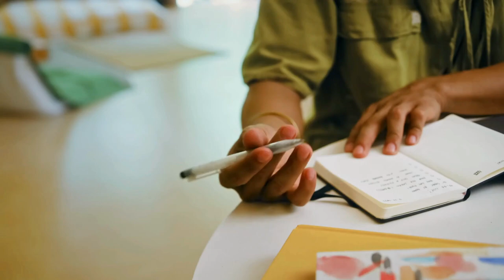TOP 10 BEST Habits for Success IN 2024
Create a disruptive and visually engaging YouTube video on "10 Habits for Success in 2024" by incorporating cutting-edge techniques. Begin with an augmented reality intro, showcasing futuristic visuals, and maintain viewer engagement with dynamic visual effects, interactive polls, and annotations. Experiment with green screen technology to place yourself in virtual environments representing success in 2024. Use AI-generated graphics for thumbnails and AI voice synthesis for highlights. Incorporate animated storytelling segments and consider a 360° VR experience for an immersive twist. Choose a futuristic soundtrack and experiment with virtual set changes, ensuring the video's visual progression aligns with the innovative habits discussed. These techniques aim to captivate your audience, providing a unique and forward-thinking viewing experience.